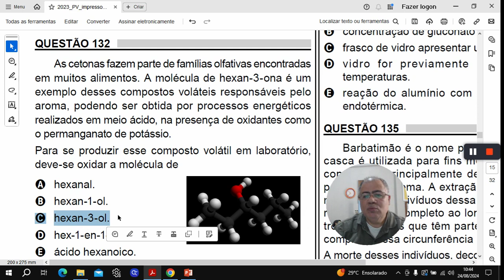Questão 132 NEM 2023 (Caderno cinza)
Resolução da Questão 132 do ENEM 2023 (Caderno cinza)